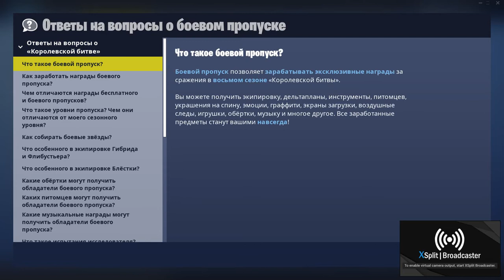Fortnite Season 8 trailer Battle Pass